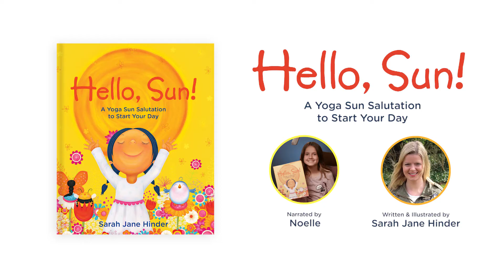Hello Sun! A Yoga Sun Salutation to Start Your Day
The first picture book to introduce young children to yoga’s beloved sun salutation flow. Sarah Jane Hinder’s wonderful new picture book guides kids through a morning sun salutation yoga flow.

"Hello Sun" by Sarah Jane Hinder. - The latest from the co-creator of the beloved Good Night Yoga and Good Morning Yoga series gives children a great way to connect with their bodies and calm their thoughts before jumping into the adventures of the new day.

Sarah Jane Hinder’s bright color palette and playful illustrations are filled with nature imagery and fun details for children to find. Beginning and ending with Mountain Pose, children follow along with ten classic postures as they learn to breathe, stretch, and greet the day.